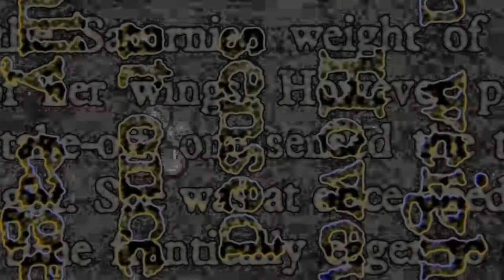Simply Being Loved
Animazment 2013 Romance Finalist

Song: Simply Being Loved by BT